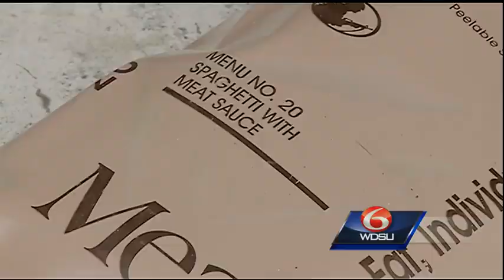Crown jewel of Armstrong raising concerns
Concerns are being raised about the Municipal Auditorium, which was shuttered after Hurricane Katrina.